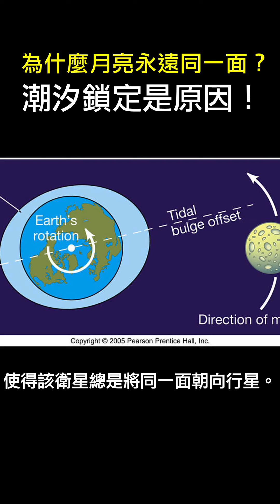為何月球總是同一面？潮汐鎖定是什麼？